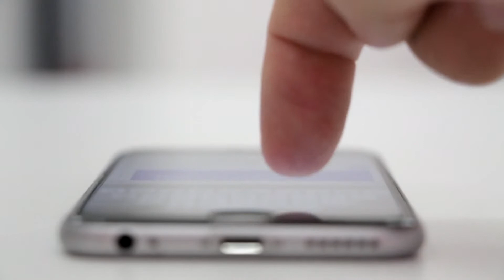Concierto Coque Malla. Fárdelej 2018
El Fárdelej comenzó sus conciertos en el Arnedo Arena en la noche del viernes, y uno de sus platos fuertes llegó pasadas las diez de la noche. Un haz de luz siluetó la figura de Coque Malla, que salió al escenario con una americana negra de lentejuelas y una guitarra negra con detalles en marfil. Siguiendo la línea de su último trabajo en directo, eligió ‘Escúchame’ para abrir una actuación en la que el exlíder de ‘Los Ronaldos’ hizo repaso a sus 30 años de carrera musical y demostró su adoración por el rock de esencia, arropado por una banda que destila solvencia y calidad.